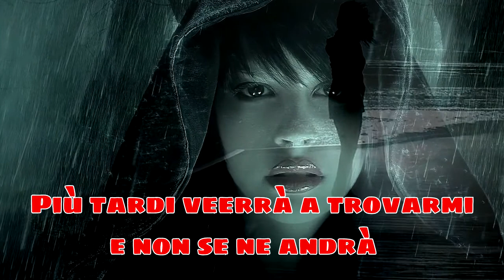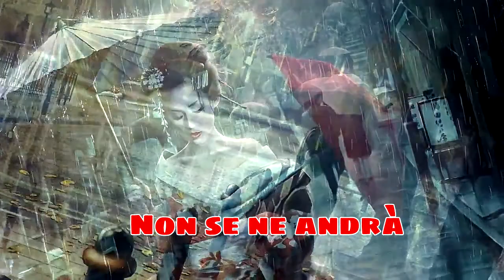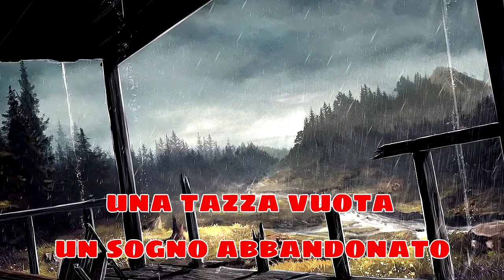PIOVE (Testo Sincronizzato) - Valeriano Gaibazzi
Piove...piccole lacrime che sgocciolano piano...